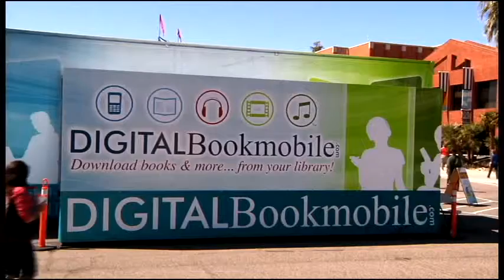Digital Bookmobile to Visit Windmill Library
The Digital Bookmobile rolls into Las Vegas on March 30 and 31 from 9:30 a.m. to 4 p.m. at the Windmill Library, 7060 W. Windmill Ln.